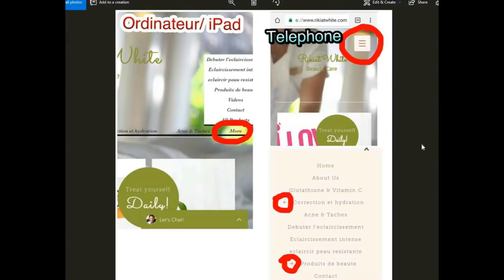BRUNCH BEAUTY S1 E22 BLANDINE MODIFIE SES PRODUITS ET NOUS RECEVONS UNE STAR A BRUNCH BEAUTY